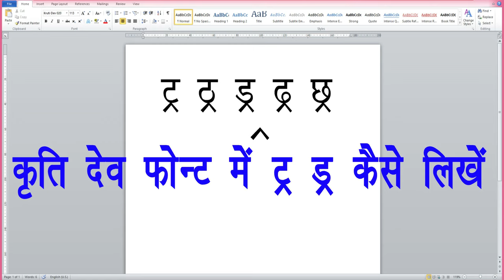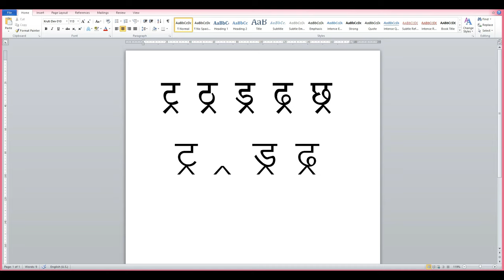कृति देव 010 फॉन्ट में ट्र ड्र इत्यादि कैसे लिखें। HOW TO TYPE TRA , DRA ETC. IN KRUTI DEV FONT 010